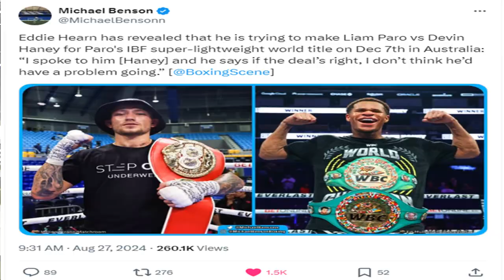DEVIN HANEY USES IBF REHYDRATION LIMIT LOOPHOLE TO FIGHT LIAM PARO | Weight Bully Tactic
Devin Haney returns to the ring vs Liam Paro in December! Did Devin find a way to weight bully Paro? Doc discusses!

DEVIN, MASTER OF WEIGHT BULLY TACTICS | Devin Haney vs Laim Paro Unification in December